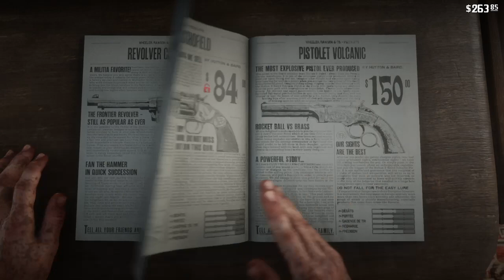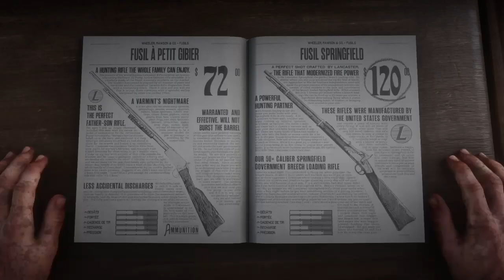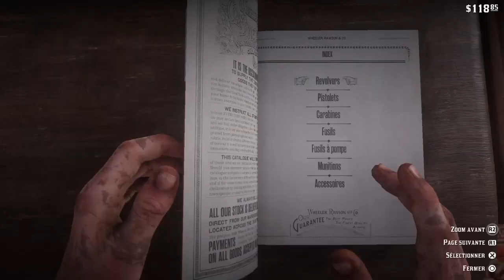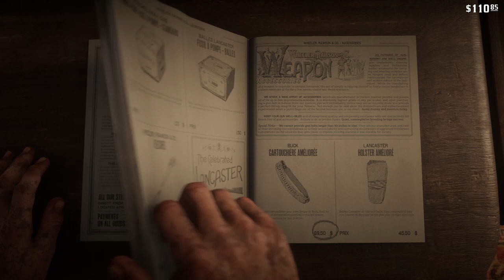Red Dead Redemption 2 Partie 7